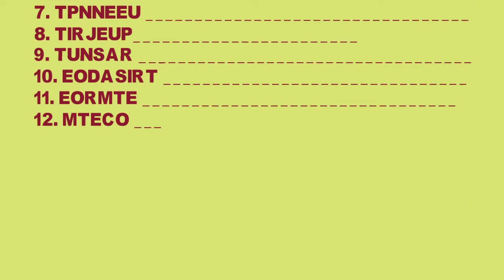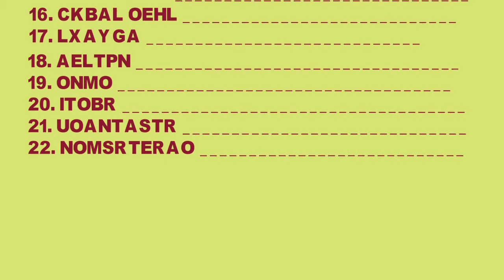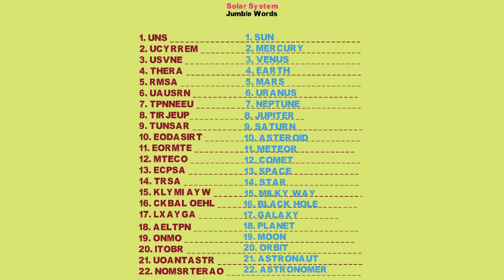jumble words solarsystem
name of solar system jumble words in English

Graphic Design
3d Covers
Acx Book Covers
Logo Animation
Intro/outro For YouTube
Discount 20%

kids vocabulary